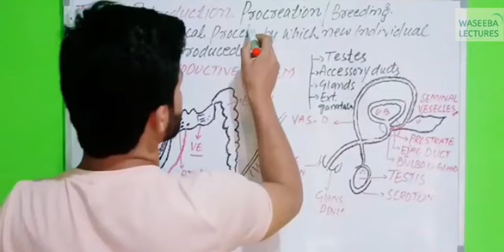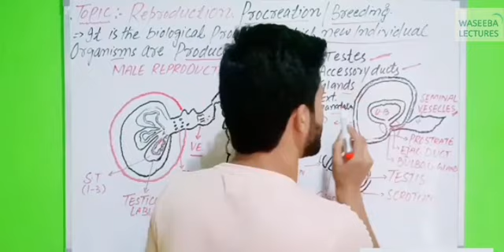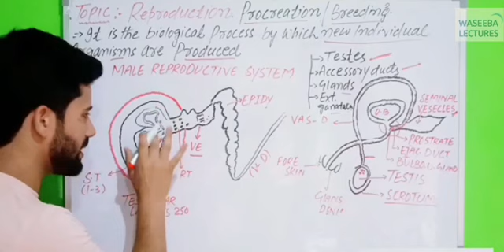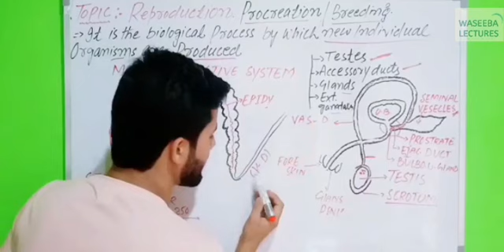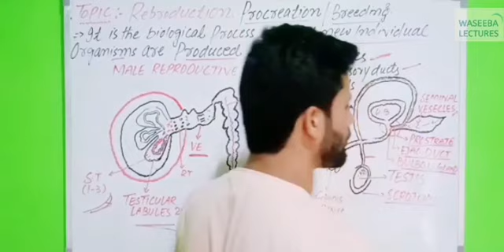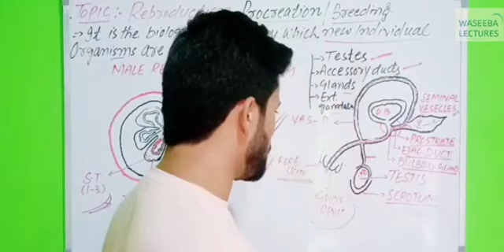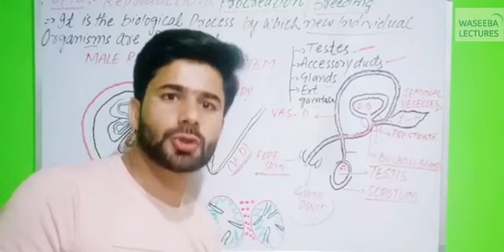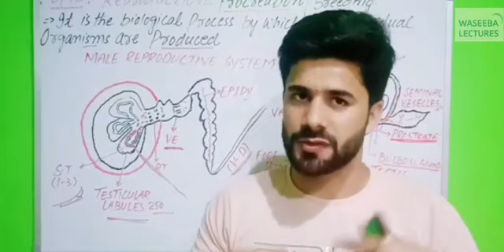Reproduction ll Path way of Human sperm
Reproduction

Reproduction Definition
Asexual Reproduction
Sexual Reproduction
Reproduction Definition
“Reproduction is the process of producing offspring that are biologically or genetically similar to the parent organism.”

Reproduction is a biological process by which an organism reproduces an offspring that is biologically similar to the organism. Reproduction enables and ensures the continuity of species, generation after generation. It is the main feature of life on earth.

Let us have a detailed overview of reproduction, its types and the modes of reproduction in plants and animals.

There are basically two types of reproduction:

Asexual Reproduction
Sexual Reproduction
Asexual Reproduction
“Asexual reproduction refers to the type of reproduction in which only a single organism gives rise to a new individual.”

Binary Fission (Asexual Reproduction) – Diagram
Asexual reproduction does not involve the fusion of gametes, and therefore, the offsprings produced are genetically identical to the parent. The organisms produced by asexual reproduction are less diverse in nature. This type of reproduction is practised widely by unicellular organisms.